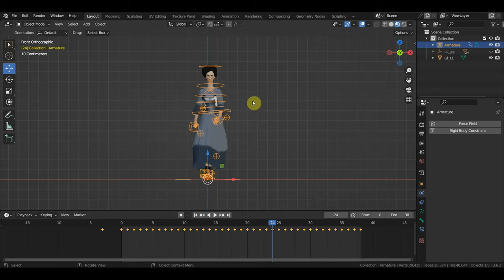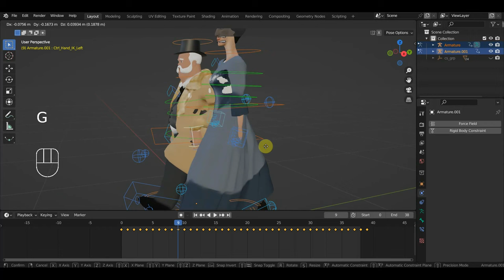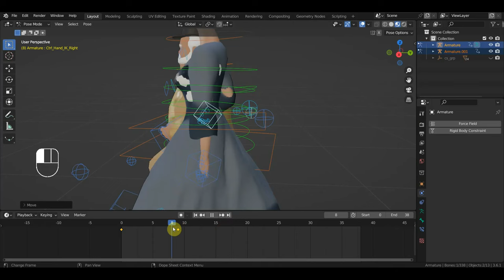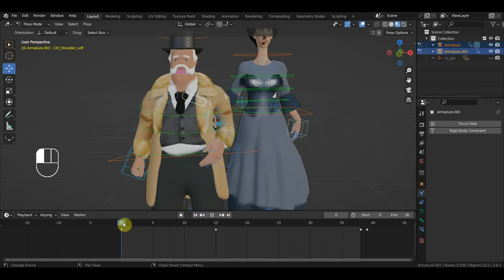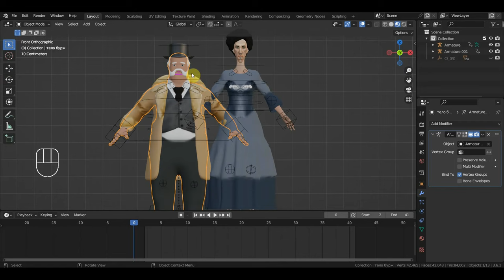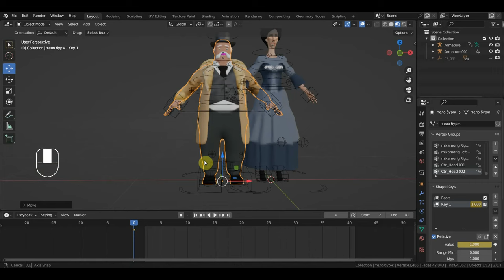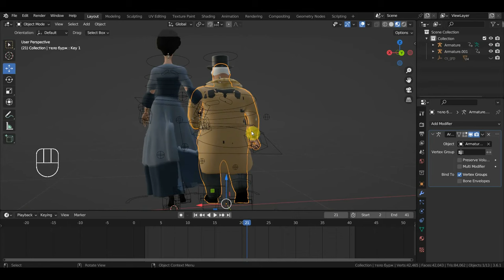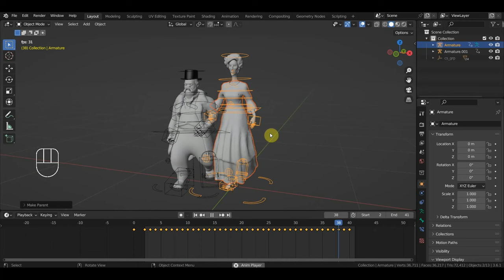BLENDER 3.6 Переписываю 2 анимации под парную